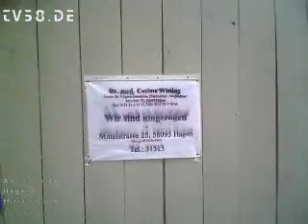Abriss Mittelstraße 160712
Weiteres Update zum Abriss für die neue Hagener Rathaus Galerie.